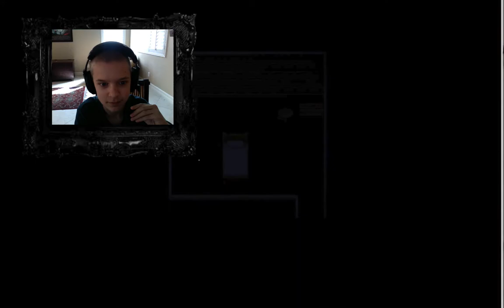Mad Father: Part 4 - No eyes!!!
I hope you like it!!! :D I know I like making these videos.